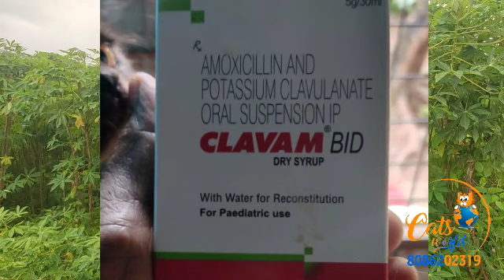cat fever medicine. @catsworld1469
പാരസെറ്റമോൾ പൂച്ചകൾക്ക് കൊടുക്കുന്നവർ ഉണ്ട്. അറിവില്ലായ്‌മ കൊണ്ട് ഇനി അങ്ങനെ ഉണ്ടാകരുത് 🙏.. paracetamolforcat# catfeaver#